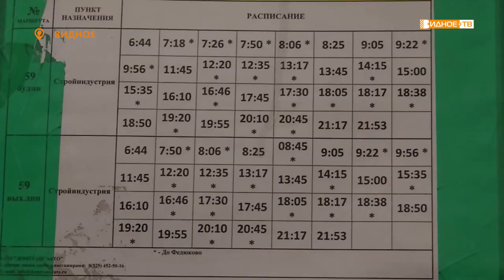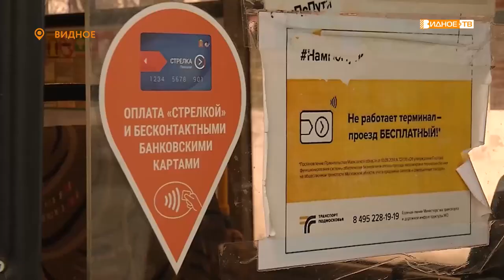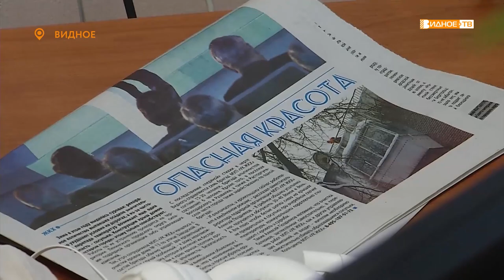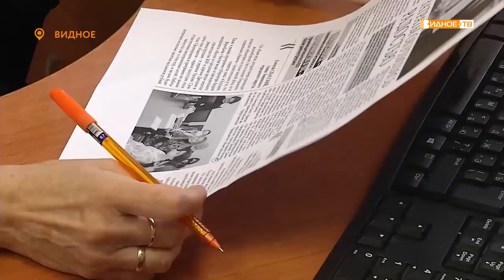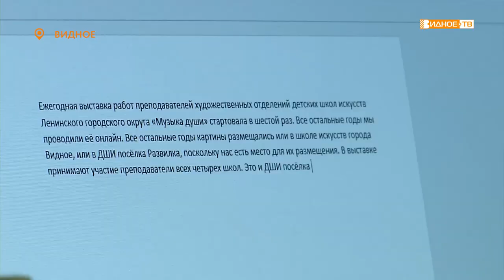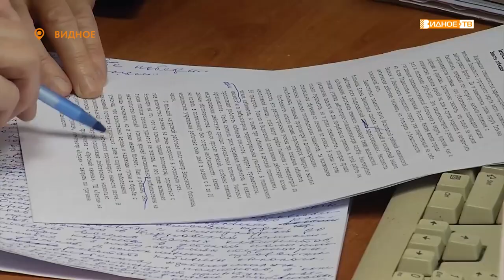Новости телеканала Видное-ТВ (02.02.2022 - среда)